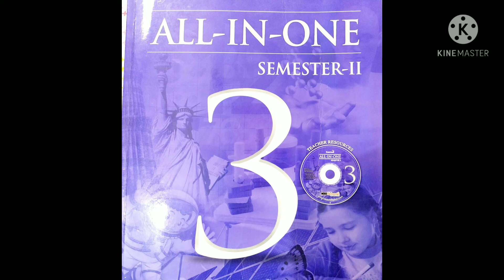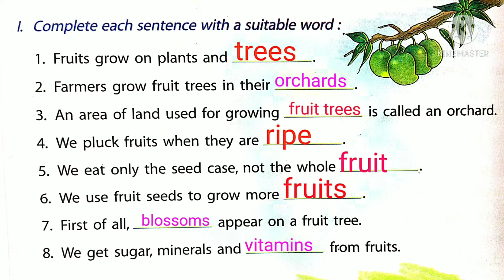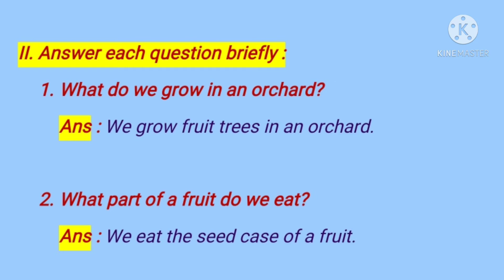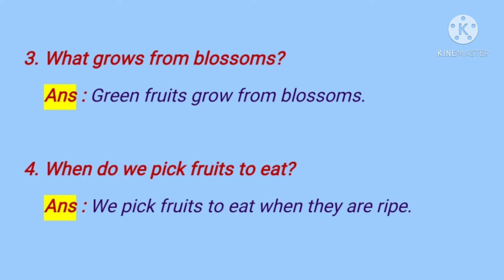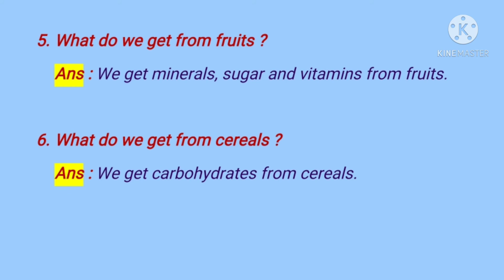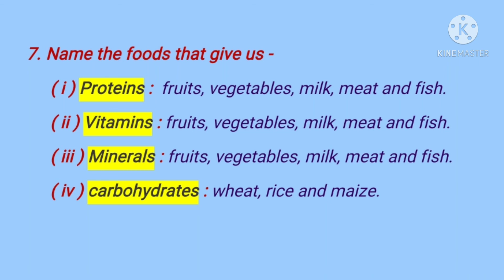Class 3 English In The Orchard page no 16